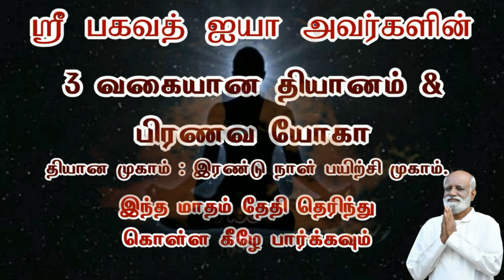முழு மனதிடம் அனைத்தையும் ஒப்படைத்தால் நம் செயல் என்ன ஆகும்..? - Sri Bagavath ஐயா